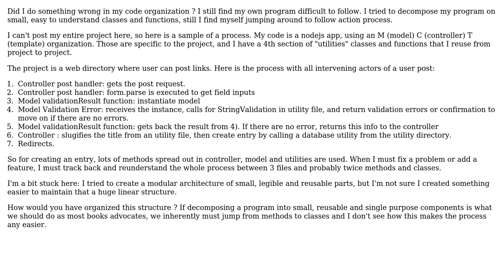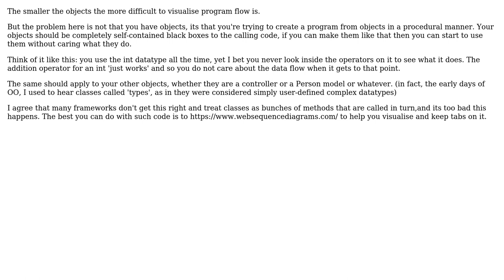Software Engineering: Small classes and methods, but code still difficult to maintain and follow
With thanks & praise to God, and with thanks to the many people who have made this project possible! | Content (except music & images) licensed under CC BY-SA | Music | Images & others | With thanks to user gbjbaanb user Dan Pichelman user Benj and the Stack Exchange Network Trademarks are property of their respective owners. You are responsible for your own actions.